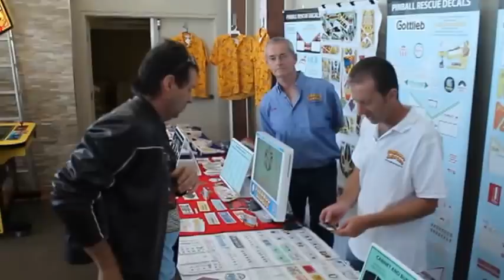Pinfest 2013 Newcastle Australia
Newcastle's Pinfest in its second year.